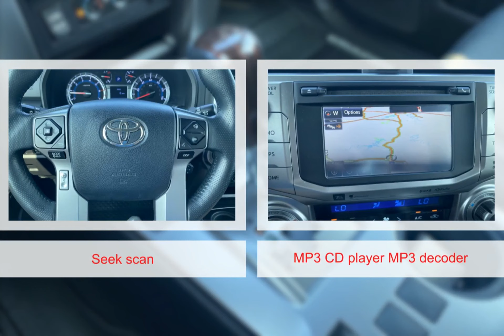2018 Toyota 4Runner 9389161